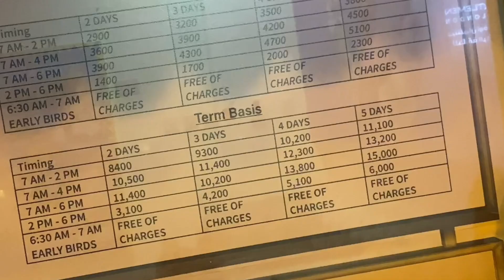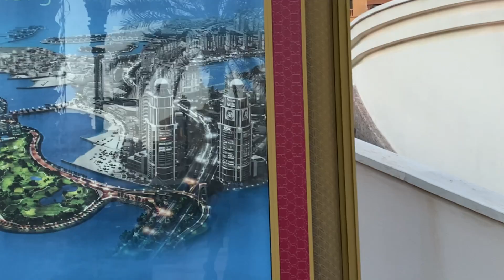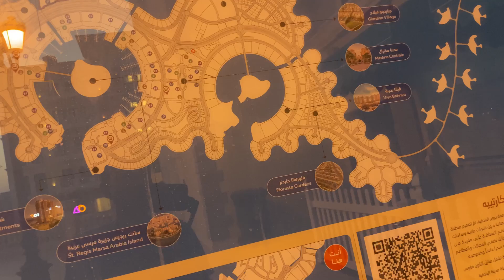Exploring Qanat Quartier in The Pearl Qatar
QANAT QUARTIER ||PEARL QATAR BY DOHA METRO

THE PEARL QATAR HOW TO GET TO ||OANAT QUARTIER ||PEARL QATAR BY DOHA METRO

your Qurious ￼
THE PEARL QATAR - HOW TO GET TO
THE PEARL QATAR - HOW TO GET TO PEARL QATAR BY DOHA METRO